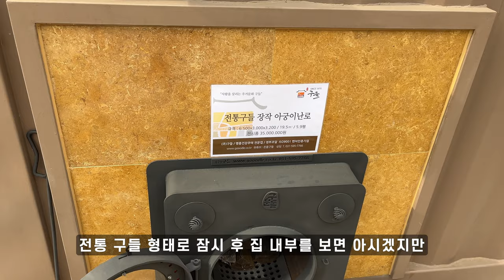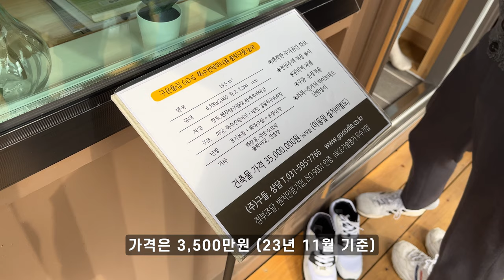장작으로 불을 지피는 구들장이 있는 컨테이너 하우스를 판매하는 회사 (주)구들의 부스를 둘러봤습니다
경향하우징페어에서 장작으로 불을 지피는 구들장이 있는 컨테이너 하우스를 판매하는 회사 (주)구들의 부스를 둘러봤습니다.